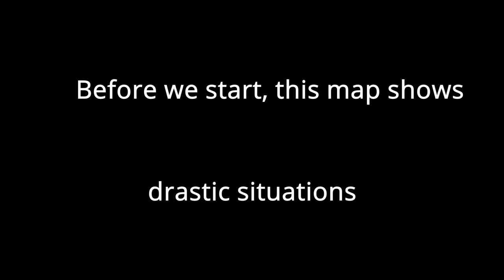Time Loop - Part 1 (Minecraft)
Today Me and DC Gaming played a Minecraft Adventure map called Time Loop!